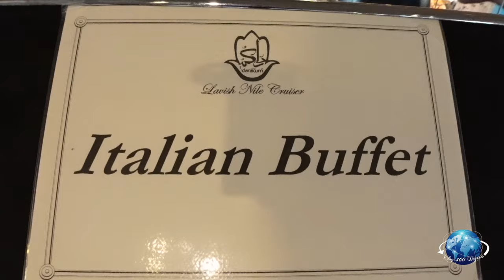MOVENPICK DARAKUM NILE CRUISE - LUXOR TO CAIRO | EPISODE 3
Hey guys, welcome to this video. This video (Episode 3)  showcases my 6 nights journey on board a fantastic Nile cruise on board the Movenpick Darakum from Luxor to Cairo. The cruise starts sailing from Luxor, moving on to Qena, Naga Hammadi, El Balyana, Sohag, Tel El Amarna, Minaya, Beni Suef and arriving in Cairo.

This episode showcases sailing to Tel El Amarna with a view of the Saint Tawadrous Monastery. Thereafter a visit of Tuna El Gebel and Amarna showcases some of the ancient tombs of thousands of years ago.  Hope you enjoy this video.